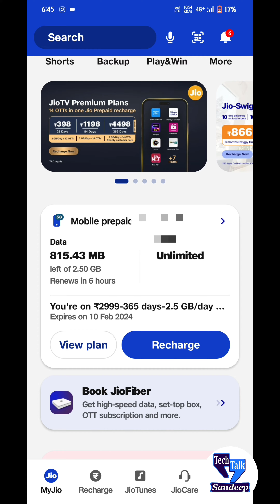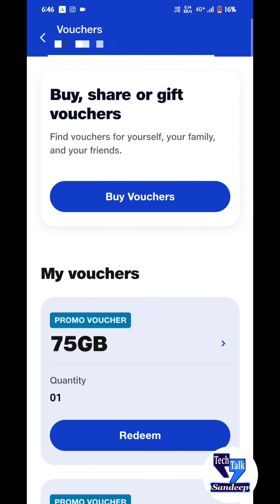how to get free recharge ₹0_23 day extra validity . free recharge in 28 day